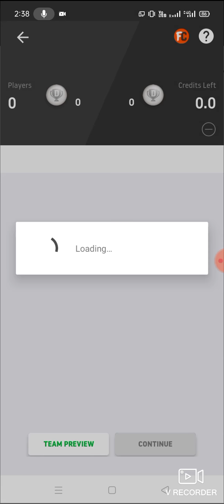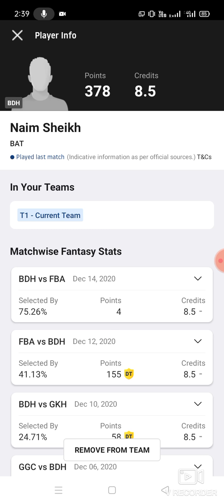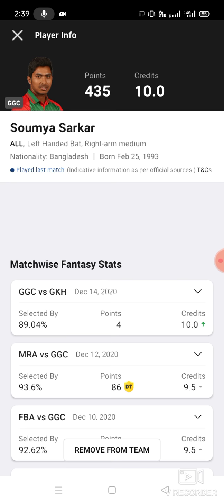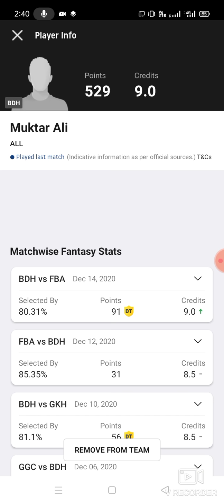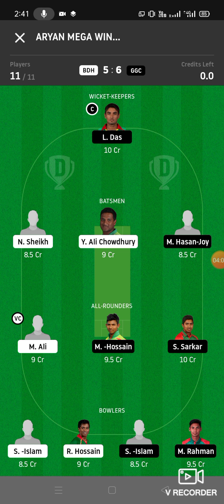BDH vs GGC Cricket T20 team Dream11 prediction win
1. This analysis  is based on my

2.Dream11 takes great care to comply with all central and state legislation in India to ensure that  users are fully protected. Every contest on  platform is carefully designed to comply with applicable statutes and regulations in India.

Thanks bdh vs ggc
bdh vs ggc Dream11
bdh vs ggc Dream11 prediction
bdh vs ggc Prediction

latest cricket match prediction latest football match prediction how to win the grand league small league in Dream11 win win published by ABROCKZZ ABROCKZZ Team Does Not Promote any Gambling App
own risk"